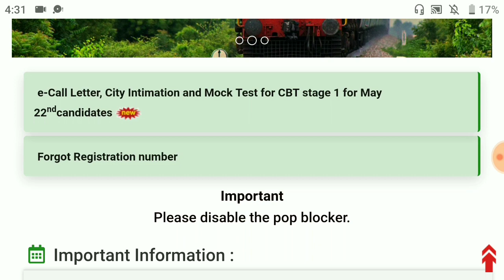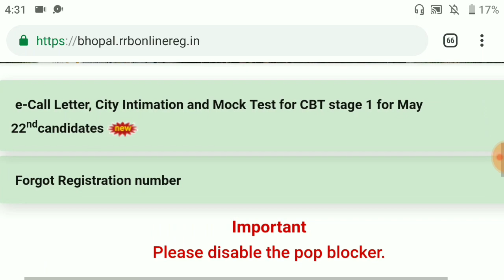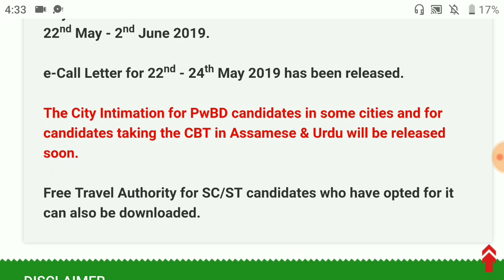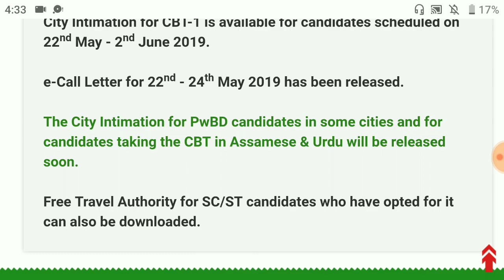RRB JE CBT1 OFFICIAL NOTICE UPDATE ON EXAM DATES AND ADMIT CARD